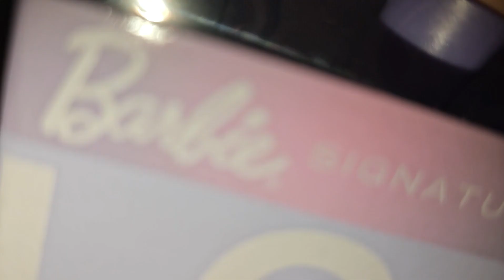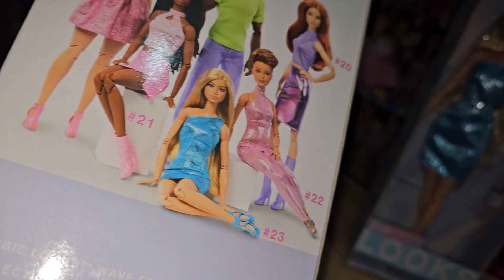Barbie Looks #20 (Adult collector/Coleccionista adulto)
Es hermosa! la mejor de la colección
No olviden visitar mis redes⬇️⬇️⬇️